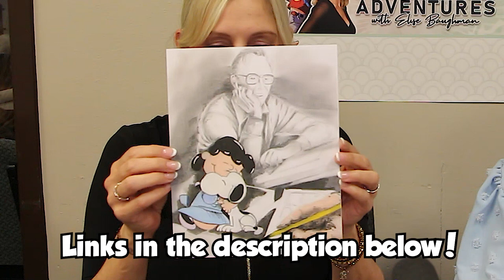Voice of Lucy van Pelt from Peanuts 🥜 Voice Actress Melanie Kohn! 🎙️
It's Peanuts Voice Actor Melanie Kohn, the voice of Lucy van Pelt! We chat about her character Lucy in the Charlie Brown specials, advice she would give to aspiring actors, fun stories from her time on Peanuts, and more!

🎙️ STUDY WITH ME FOR VOICE ACTING!

Conventions – Sarah [at] debutentertainment.com,  Wendy [at] powelltalent.com

🎥 VOICE AND ON-CAMERA ACTING GEAR I RECOMMEND:
My Voice Over Home Studio Gear List for Voice Actors
My Vocal Care Product Recommendations
My Video Home Studio Gear List

🕒 TIME CODING/CHAPTERS:
0:00 – Anime Adventures Graphic Intro.
0:07 - Elise Baughman starts the episode and introduces guest Melanie Kohn.
0:29 – Melanie Kohn talks about voicing Lucy in Peanuts.
1:30 – Melanie talks about some fond memories she has about voicing Lucy.
1:58 – Melanie talks about some of the Peanut specials and movies she was part of.
2:38 – Elise holds up some Peanuts artwork.
2:56 – Melanie talks about her experiences going to cons and meeting fans of Peanuts.
4:27 – Melanie gives some advice to people who want to pursue acting.
5:11 – Melanie shares some more stories of her time in the Peanuts franchise.
6:48 – Melanie speaks about the Peanut franchise using kids to voice the kid characters.
7:34 – Elise tries to do her best Lucy voice.

🎥 THANK YOU TO MY TALENTED TEAM!
- Thank you to Kyle Evans for the video editing.
- Thank you to Nathan for the thumbnail.